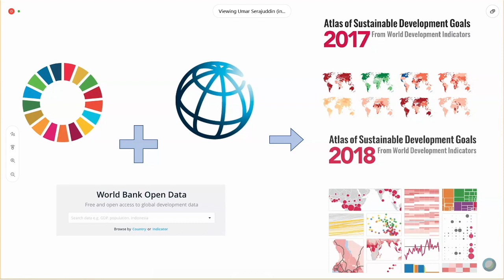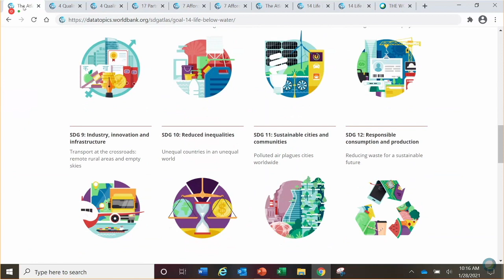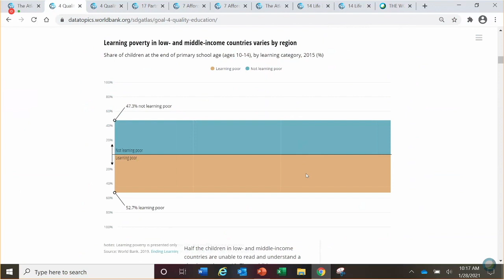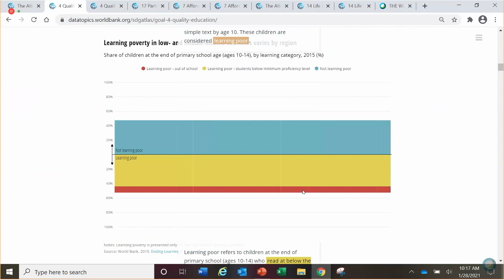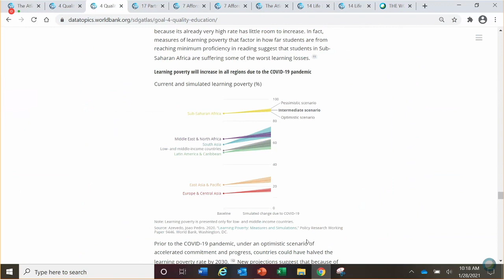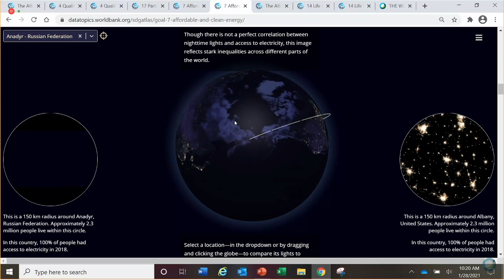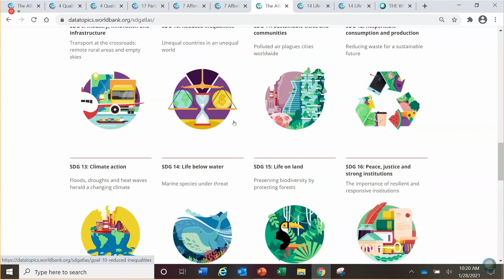Sustainable Development Goals - The Data Story: The Role of Data in Leading a Resilient Recovery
The Atlas of Sustainable Development Goals 2020 presents interactive storytelling and data visualizations about the 17 Sustainable Development Goals. It highlights trends for selected targets within each goal and introduces concepts about how some SDGs are measured. Where data is available, it also highlights the emerging impact of the COVID-19 pandemic on the SDGs. In this conversation, we will introduce the the Atlas of the SDGs 2020 and discuss with data partners the role of data in leading a resilient recovery and achieving the Sustainable Development Goals, highlighting how effective data communication can advance international development. Check out more information about this World Bank Live event (Jan. 28, 2021)